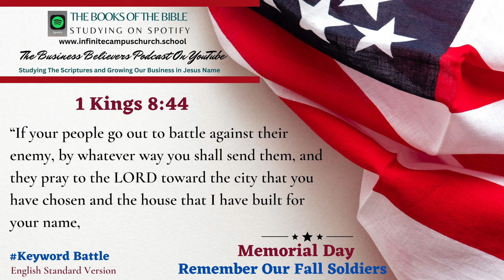Small Business Believers YouTube Podcast Memorial Day Playlist The Book of 1 Kings 8:44.